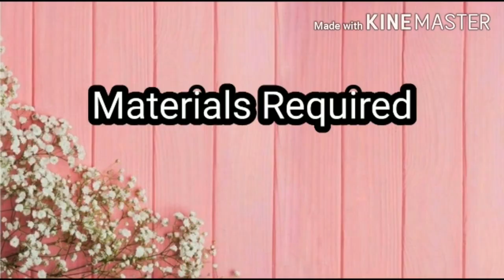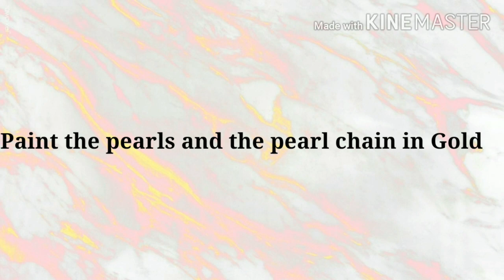How to make Radha's Sita inspired Nose Ring ||DIY Sita Nose Ring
How to make Radha's Sita Nose Ring
DIY Radha Krishn Sita's Nose Ring in 2min
||easy method||